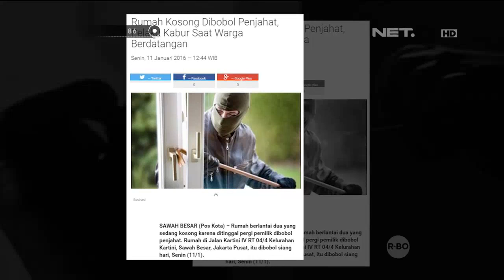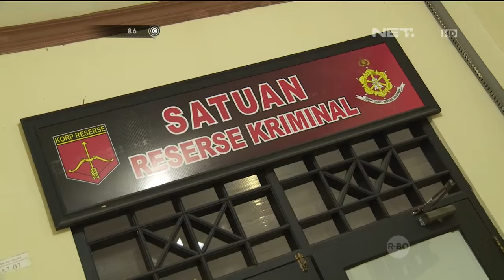86 Pengejaran dan Penangkapan Pelaku Pembobolan Rumah Kosong